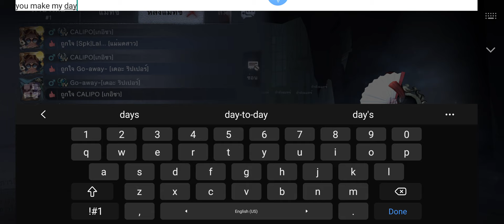20201107 8v2H-8 5W Calipo&Go~away